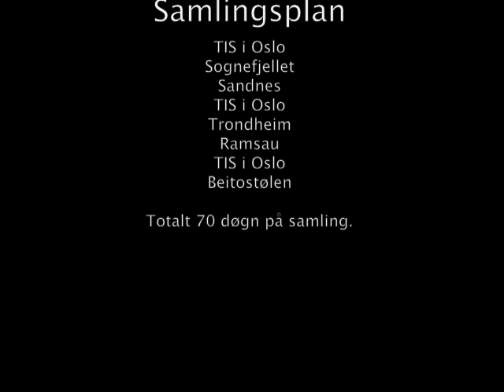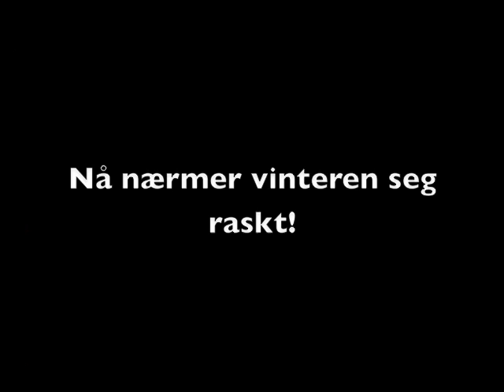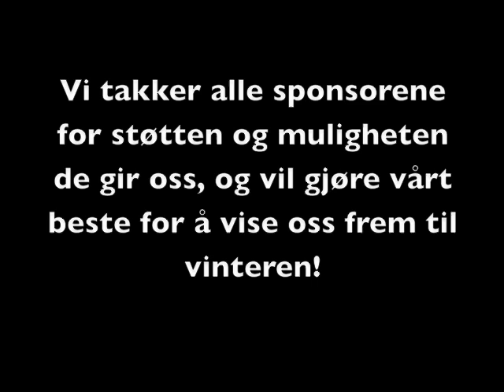Team Manpower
Team Manpower bildeshow!